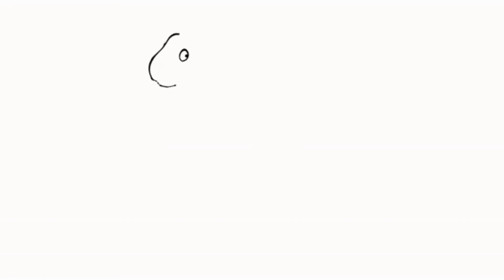Flow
Produced by Benjamin Wagner.

Sounds made on Moog Matriarch synthesizer and in Ableton.

Features vocals from: Jay Z and Kanye West (0:00-1:53), Joey Bada$$ (1:58-2:09), Lupe Fiasco (2:11-2:58), and Kid Cudi (3:48-4:26).